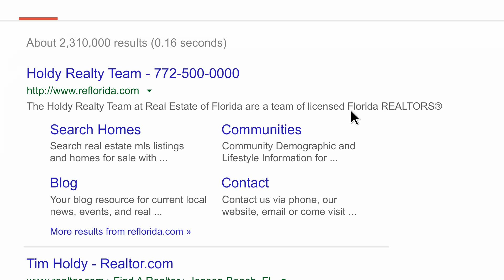Trusted real estate agent in Florida - Google search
Looking for a trusted real estate agent in Florida?
Let us Google that for you!

The ONLY name & number you need to remember for all your real estate needs!